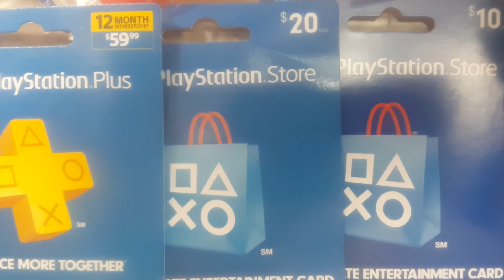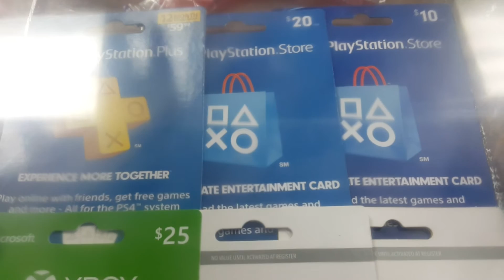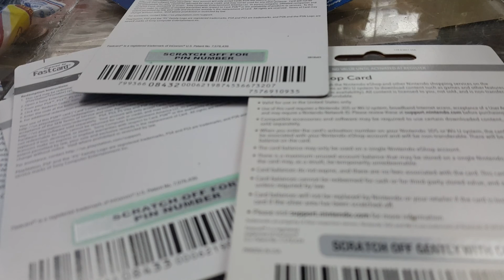I Have A GirlFriend!? & Giveaways Update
All the links to get contact with me KaOs Broly ▼
                   KaOs Broly Channels
Ps3-RiA_Broly
Ps4- RiA_Broly
3ds Friend Code -
Wii U - Ramonkey